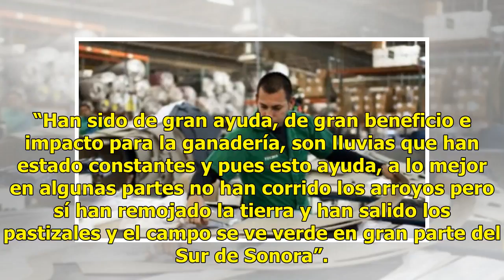AUDIO | Lluvias salvan al ganado de morir en el Sur de Sonora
Suscríbete ahora a nuestro newsletter Ratio: 0 / 5 NAVOJOA, SON.- La Asociación Ganadera de Navojoa informó que gracias a las últimas lluvias presentadas en la región se logró disminuir el riesgo de mortandad de ganado en la región. El titular de la dependencia, Ricardo Flores Argüelles, dijo que el...